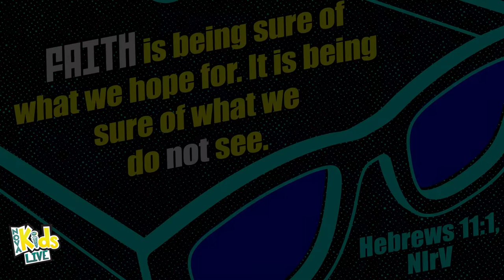NOVA KIDS LIVE - June 21 2020